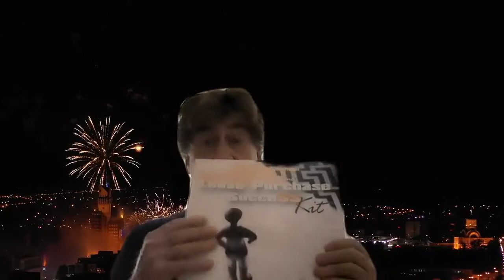Free Real Estate & Sales Packages - While they last !